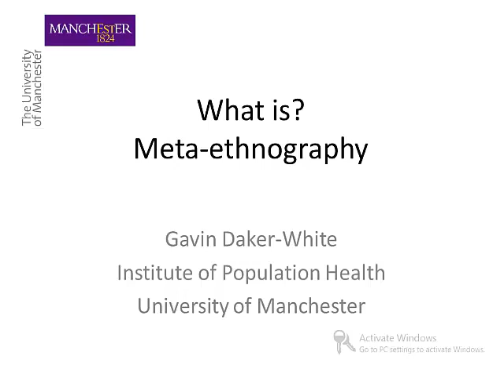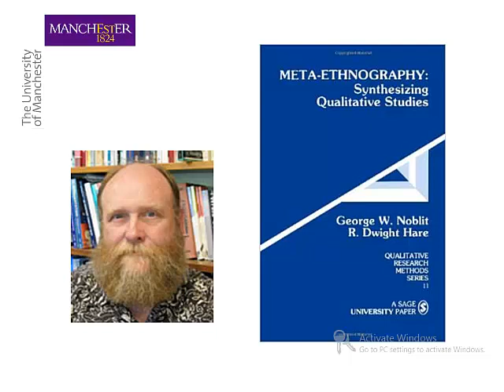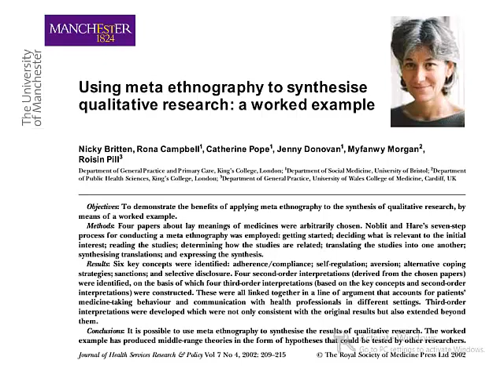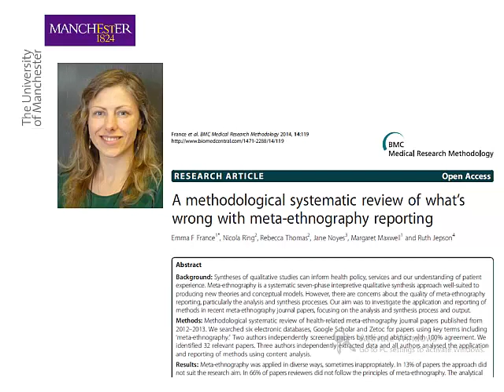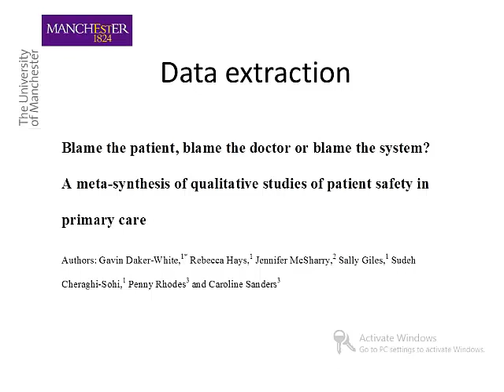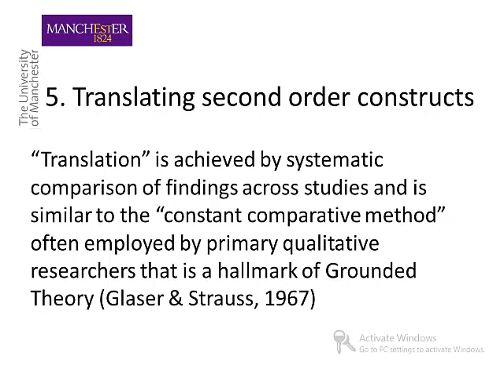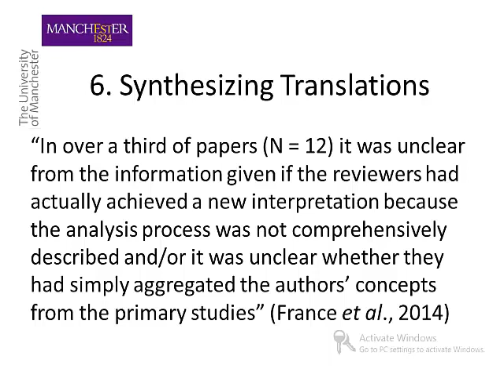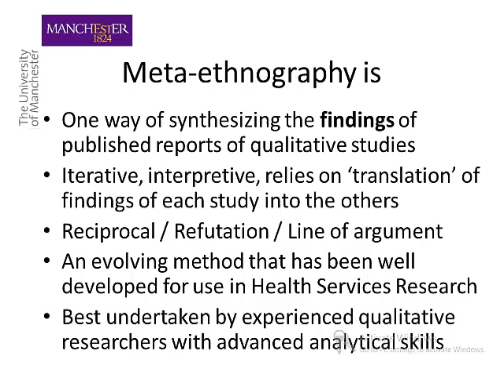What is..? Meta-ethnography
Meta-ethnography is a method for reviewing and synthesizing the findings of published reports of qualitative research. It was originally developed in education research by Noblit & Hare, but has since been widely employed in studies of health and illness. This session provides a brief overview of the development and use of meta-ethnography in health services research. Key references in methodological development and reporting standards are scrutinised alongside exemplars of research excellence. The method is contrasted with other methods of qualitative synthesis such as thematic synthesis or framework synthesis. A cornerstone of meta-ethnography is that it should lead to insights or interpretations that were not apparent in the individual included studies. It is recommended that the method is put to best use by multi-disciplinary research teams including experienced qualitative researchers.